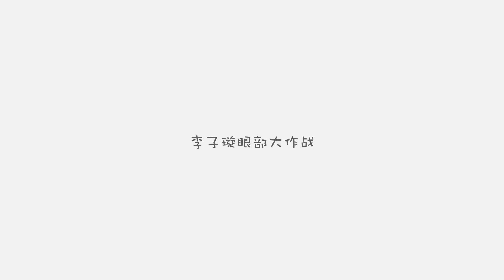【李子璇】小豆子的眼部大作战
介绍了豆子日常眼部护理的装备.